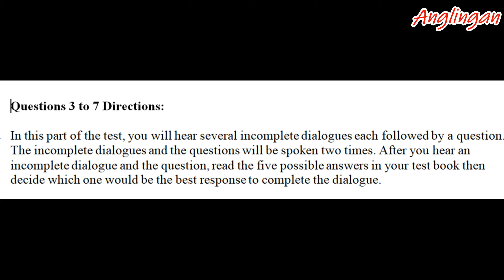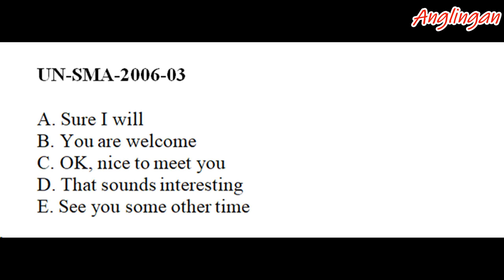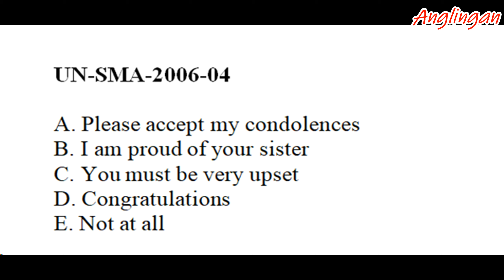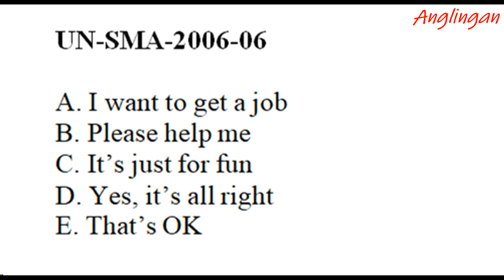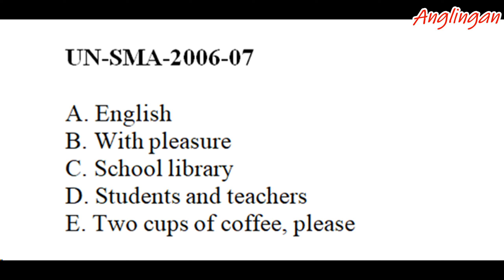SOAL UN SMA MA 2006 Listening Bahasa Inggris Part 2 incomplete dialogues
Dalam video ini berisi Soal Ujian Nasional "UN" 2006  listening bahasa inggris untuk tingkat menengah SMA MA dan SMK yang diambil dari SOAL UN Bahasa Inggris tahun 2006 Part. 2  Part. 2 Incomplete Dialogues. yang butuh file aslinya boleh inbox